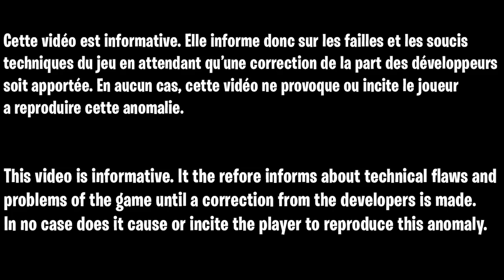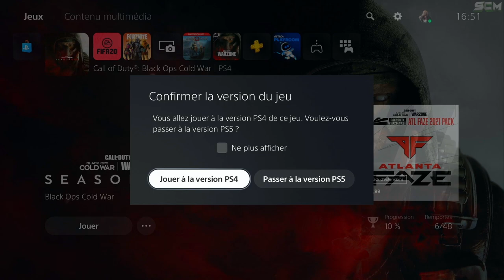GLITCH CAMO DARK MATTER ZOMBIE COLD WAR, COMMENT DÉBLOQUER LE CAMOUFLAGE ÉTHER NOIR INSTANTANÉMENT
▬▬▬▬▬▬▬ • BIENVENUE 😍 • ▬▬▬▬▬▬▬

▬▬▬▬▬▬▬ • PARTENAIRES 💪 • ▬▬▬▬▬▬▬

👉StealthGamer:
"SOISCOOLMEC"
"STRIKESOISCOOL"

TikTok "SoisCoolMecYTB"
👻Snapchat "soiscoolmec"

.▬▬▬▬▬▬▬ • TOP DON 💰 • ▬▬▬▬▬▬▬

▬▬▬▬▬▬▬ • MUSIQUE OUTRO 🎵 • ▬▬▬▬▬▬▬